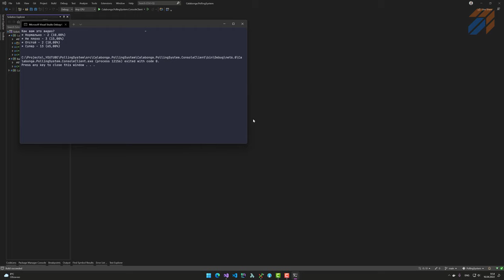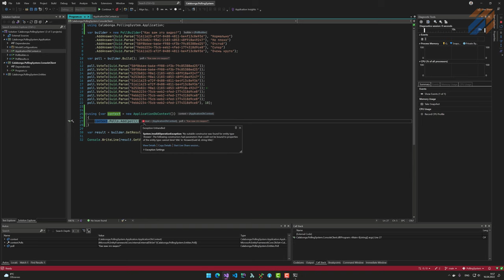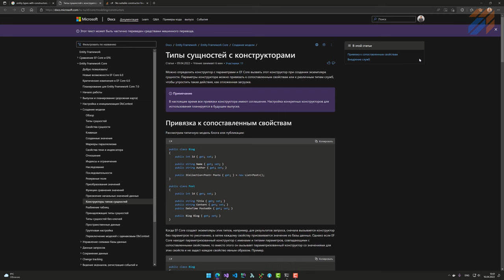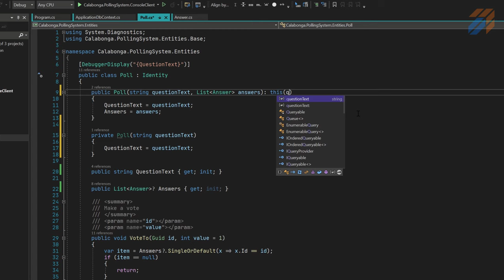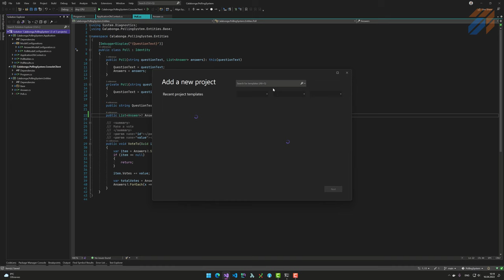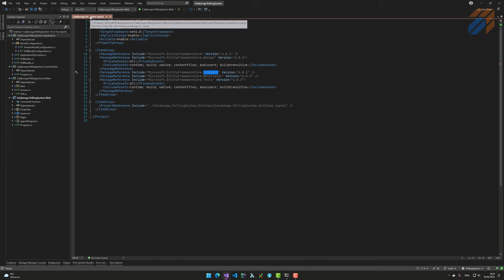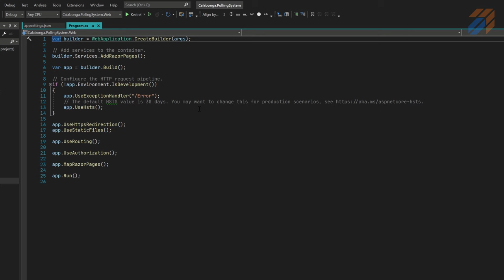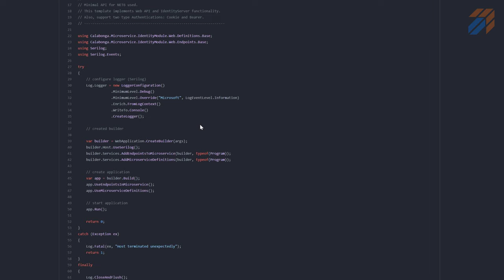Система голосования 3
В этом видео про: calabonga, backend, api, программирование, обучение, шаблоны, паттерны, csharp, Blazor, architecture, архитектура, aspnetcore

В этом видео "положим" наши сущности в базу данных при помощи EntityFrameworkCore. Сделаем настройку проекта и подготовим его к дальнейшим трансформациям.

# Ссылки